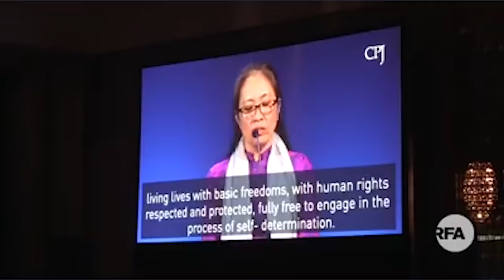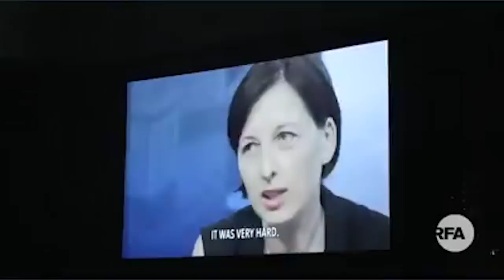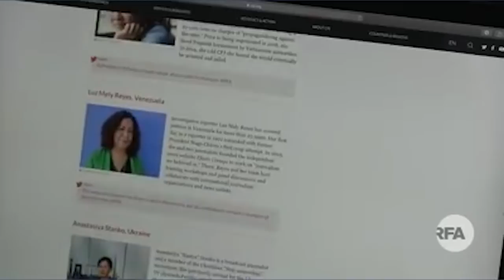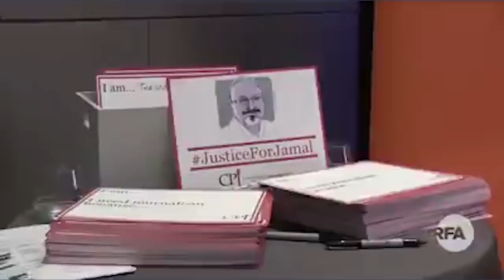Mẹ Nấm: Chỉ 1 câu nói khiến 90 triệu dân Việt Nam lay động